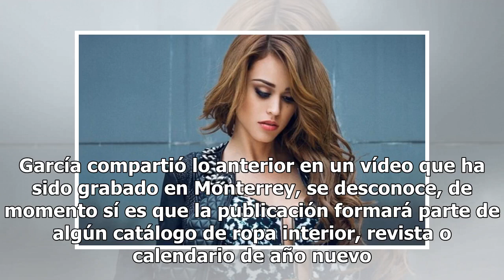Yanet García y el vídeo en el que seduce con su diminuta ropa íntima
La chica del clima tiene fascinación por presumir su exuberante trasero en decadentes prendas... Con el paso del tiempo la chica del clima del programa Hoy, Yanet García, ha ido incrementando su popularidad con el público televidente y con los usuarios de redes sociales. La joven y sexy presentadora...